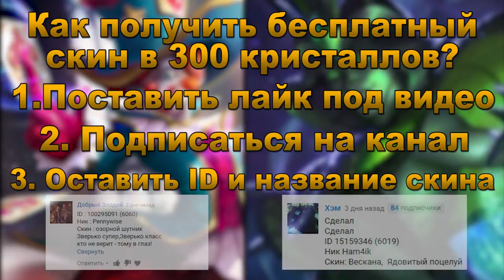Mobile Legends Гайд на героя Ланселот от Зверько | Guide Lancelot